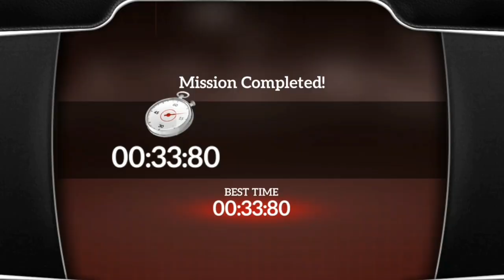Drive for Speed: Simulator-Best Android Gameplay HD #35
Drive for Speed: Simulator-Best Android Gameplay HD

DROID FACTORY